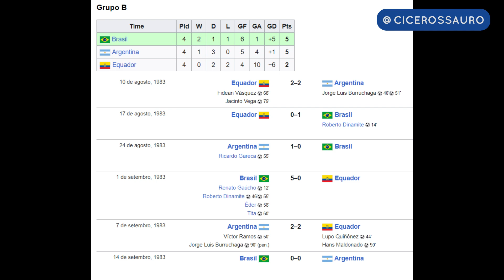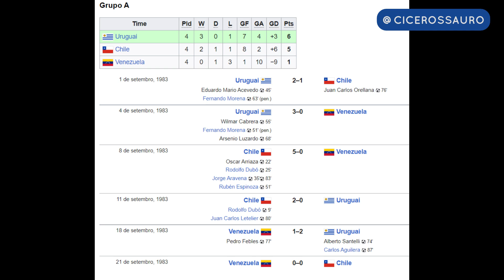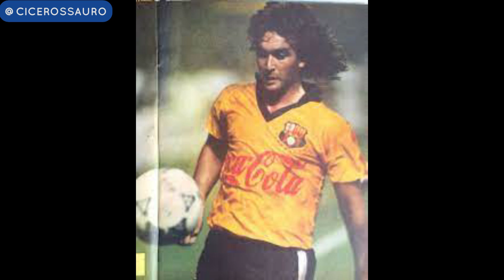Como jogava o URUGUAI, campeão da Copa América de 1983 sobre o BRASIL?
Com Francescoli e cia, o Uruguai venceu o Brasil e sagrou-se campeão em 1983. Veja como esse time jogava.

Tem alguma sugestão de vídeo? Só deixar aí nos comentários!